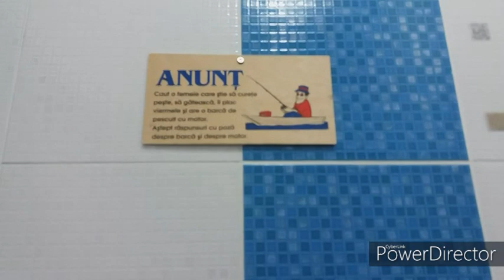"CAVALERI AZZURRI" bonul № 1 si inscriptii ce discrimineaza - Curaj.TV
SRL "CAVALERI AZZURRI" Str Varlaam 73 bonul n 1